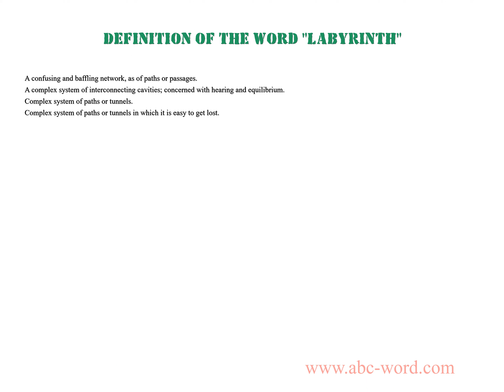Definition of the word "Labyrinth"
you will find full information about this word "labyrinth".
From the video you will learn the definition for the word labyrinth. The lexical meaning of the word labyrinth. What does the word labyrinth mean? And much, much more...